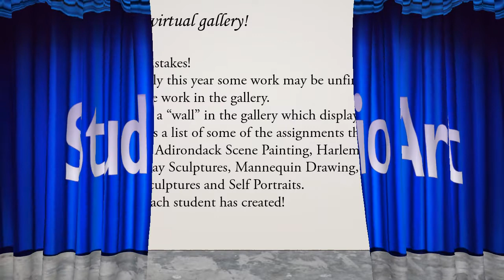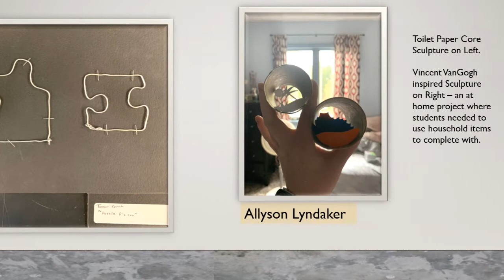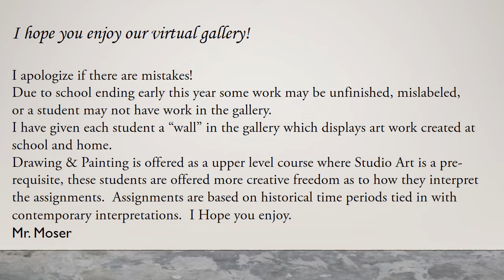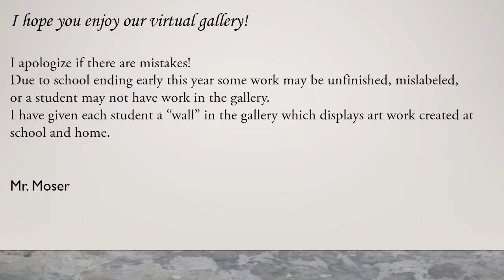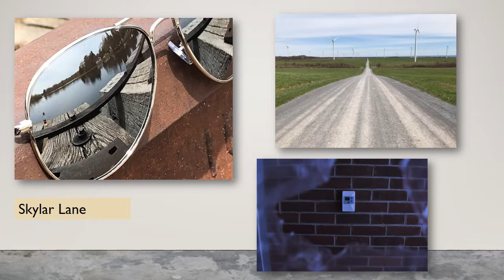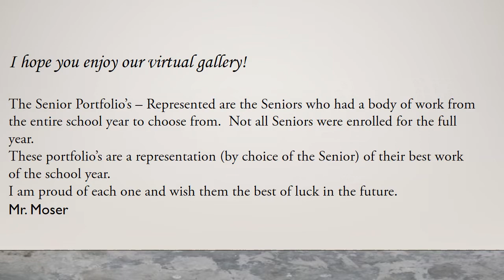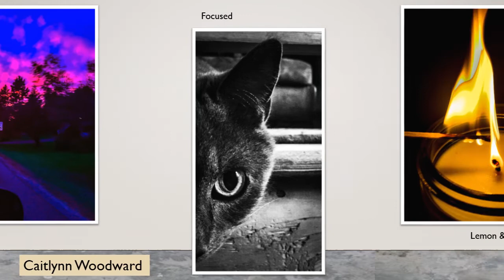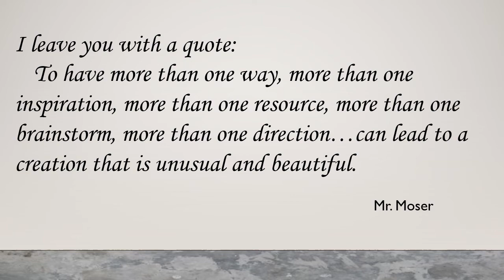Beaver River H S Art Festival - Virtual Show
This is the 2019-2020 Virtual Art Show for Beaver River Central School